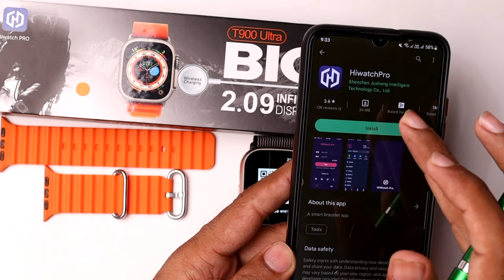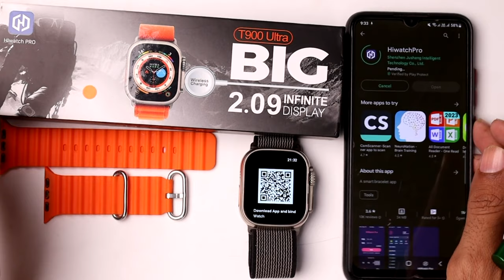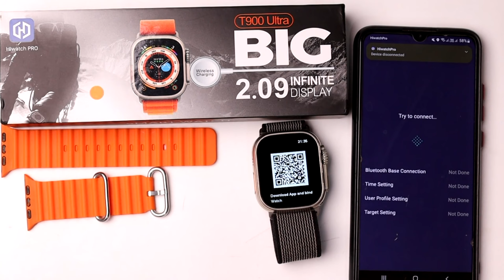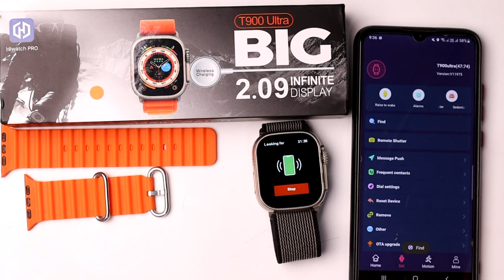T900 ultra Smart Watch App Download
In this Video I want to show you How to T900 ultra Smart Watch App Download usng easy way. after downloading T900 ultra Smart Watch  you can connect and setup your smart watch with your phone.
If you connect your T900 ultra Smart Watch App via app to phone then you will be get lot of hidden feature.